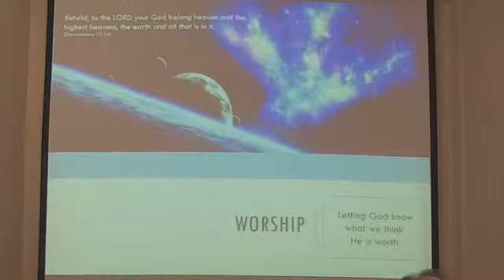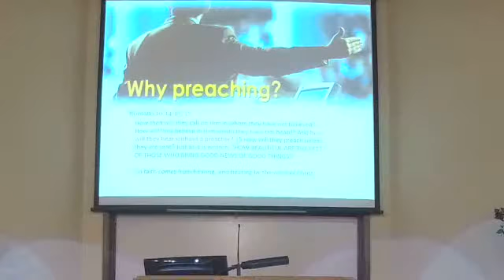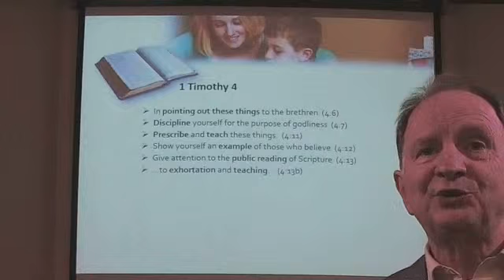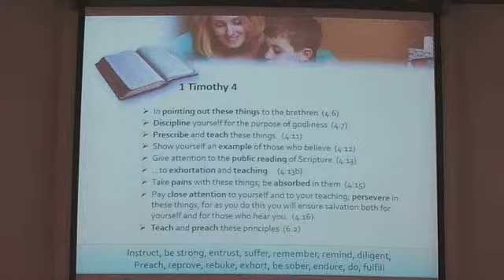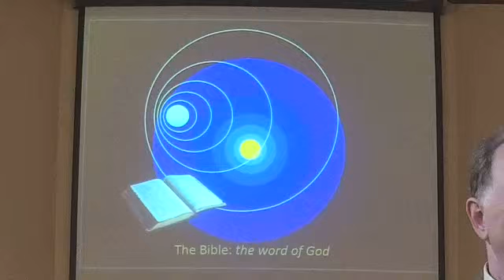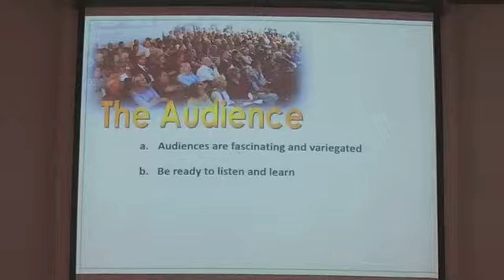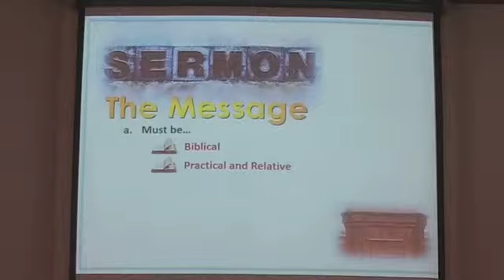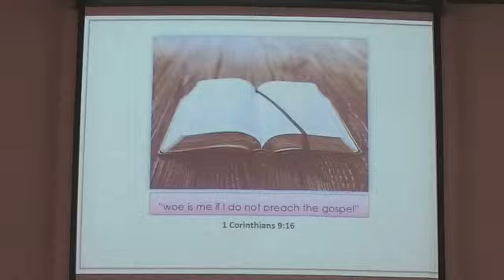Great Worship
01/21/2018 Sunday pm Sermon
Jack Hafer

Looking for a church home can be a daunting task – “Do they teach the truth?”  “Will they accept me?”  “Will I grow there?”
The church here at South Salem is a spiritual family, and as a family we live to serve one another.  Such service would include such thing as:
◾Making available a steady diet of spiritual food from God’s word only.
◾Providing a safe environment were we all can worship God in peace and unity
◾Accepting people where they are, and then helping them grow into the likeness of Christ.
◾Share the gospel of Christ with all who will listen.

We would invite you to pick up a Welcome Pack next time you visit us, which will further introduce you to who we are.
◾If you have Bible questions, just ask!
◾For those who want to learn about the Bible for the first time, or want to know what to do to be saved, we are more than happy to arrange a personal study with you at your convenience.
◾Check out the many audio lessons on this website of which you can listen
◾If you are interested in joining our fellowship then just let somebody know.

No matter what your need or interest, we are here to help.